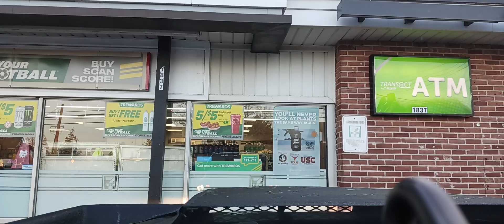142023 will the real BarRABus please stand up. discerning 7 spirits & what problems I've had or DONT